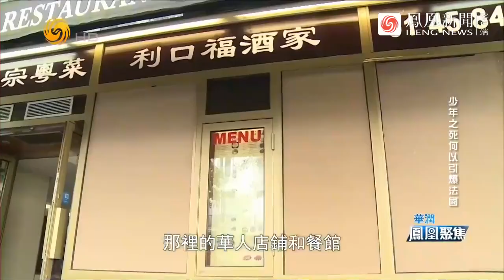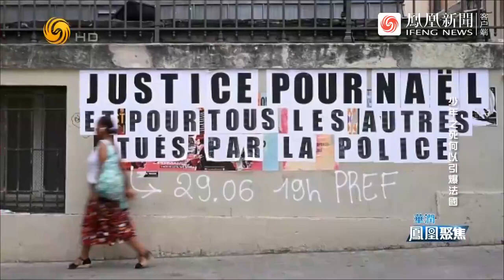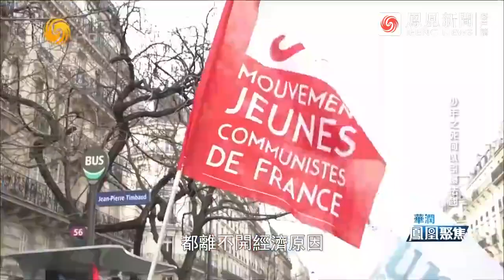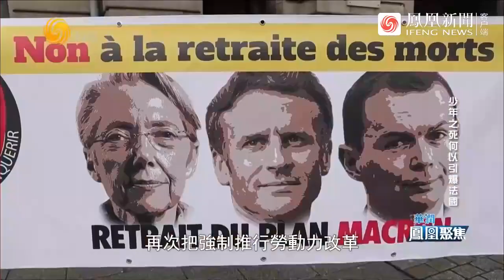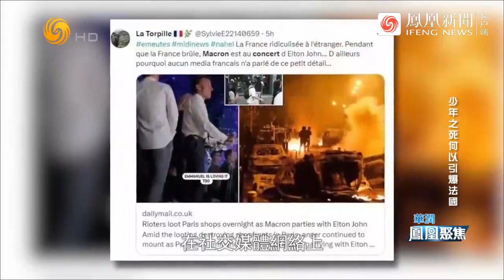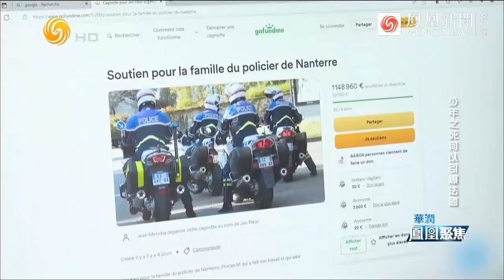法國騷亂：少年之死刺痛民眾神經，示威者在街上縱火，現場爆炸聲不斷，巴黎華人商舖遭打砸搶｜鳳凰聚焦